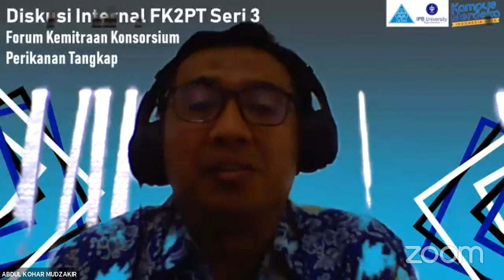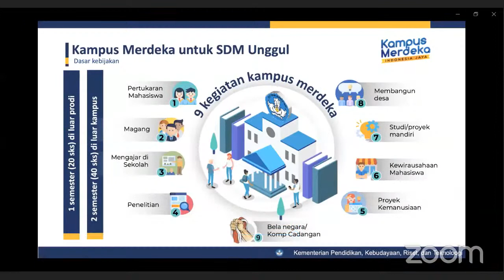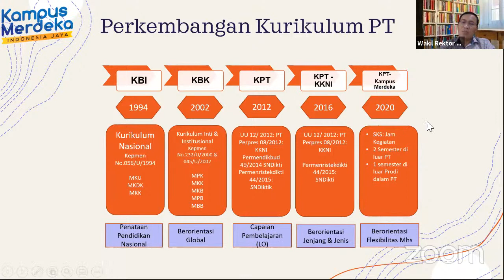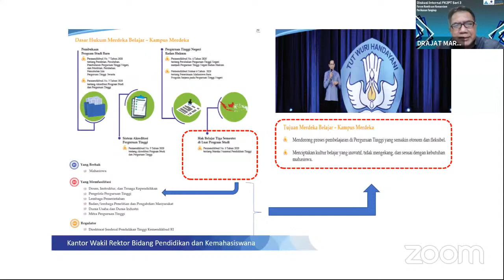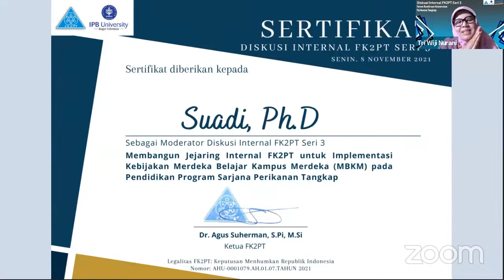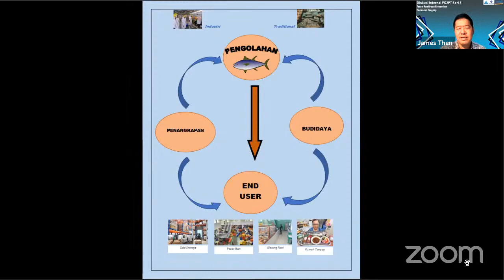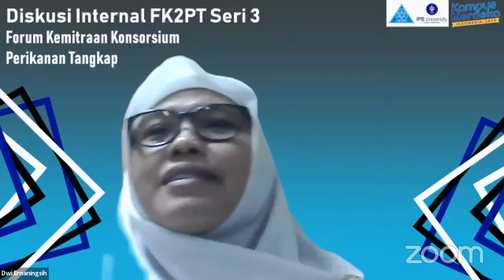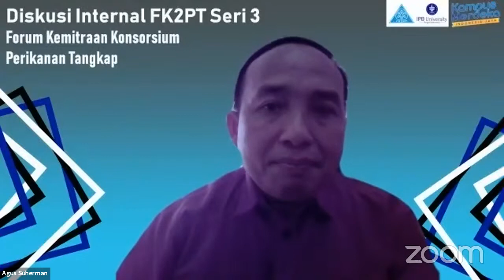Live Streaming Diskusi Internal FK2PT Seri 3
Diskusi Internal FK2PT Seri 3
Senin, 8 November 2021 pukul 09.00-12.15 WIB